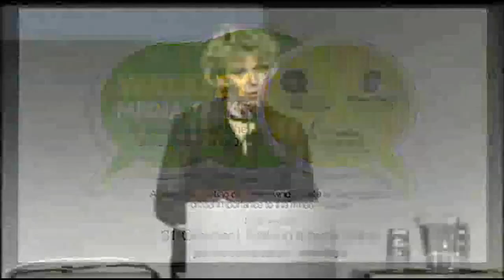Walkley Talk Series - But is it journalism?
Blogs are a lot like the existing media: they cover a wide range of topics for all sorts of audiences, present a diversity of opinions, and vary greatly in their writing and content styles. Like news websites, blogs have evolved from purely word and picture-based publications to include audio, video and more.

But is it journalism? Where do bloggers fit in the news media ecosystem?

This talk is a lively, engaging discussion of the blogosphere  with panellists Katherine Feeney (brisbanetimes.com.au), Soula Middleton (ABC Open), Erica Bartle (Girl with a Stachel) and MC, Antony Funnell (ABC Radio National).